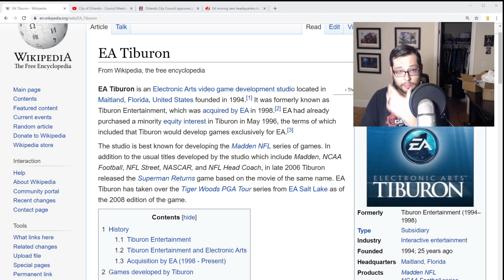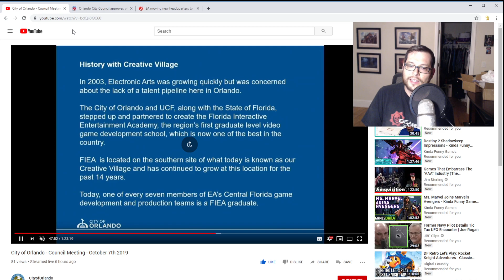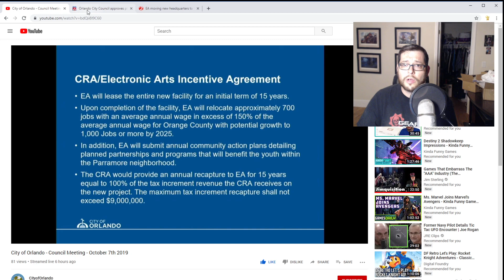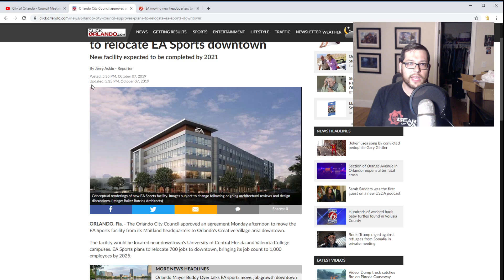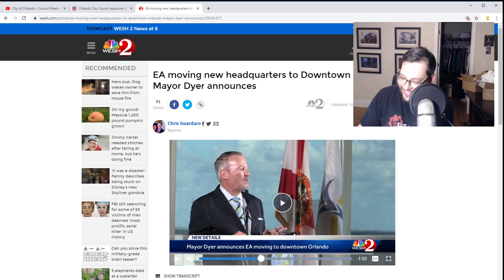EA Tiburon moves to Downtown Orlando in $62M office complex called the "Creative Village"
I watched the Orlando City Council meeting today (one of just 81 brave souls) to see the vote for the upcoming EA Tiburon move from Maitland, Florida to Orlando, Florida.  The deal passed, and the building should be done in late 2021.  About 1,000 employees will move into this Creative Village, and it hopes to bring more business and revenue to the growing "technical corridor" in Downtown Orlando via the new University of Central Florida downtown campus.